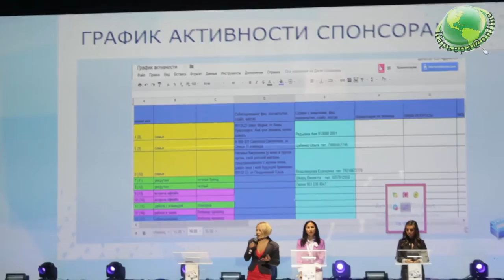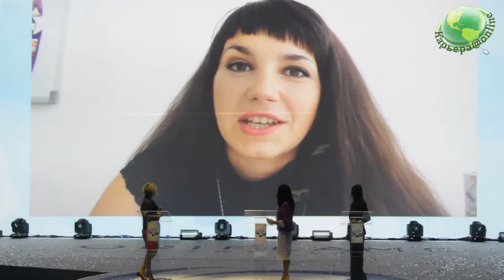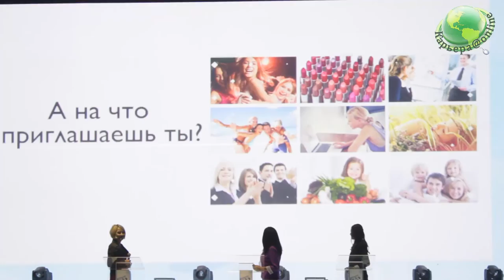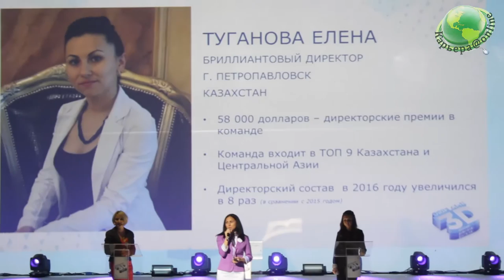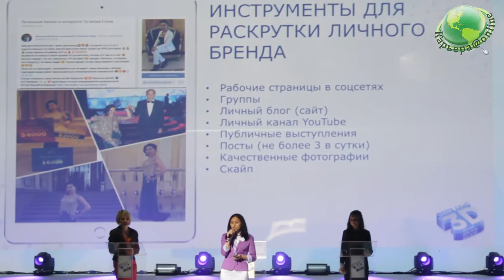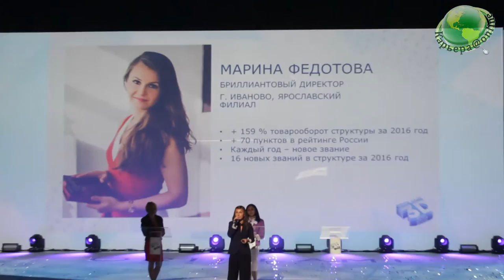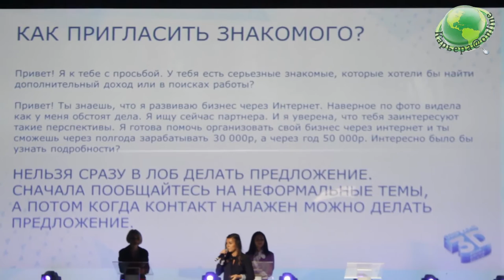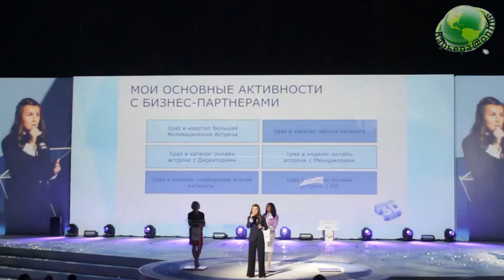Надежда Санникова, Туганова Елена и Марина Федотова на Конференции в Сочи!